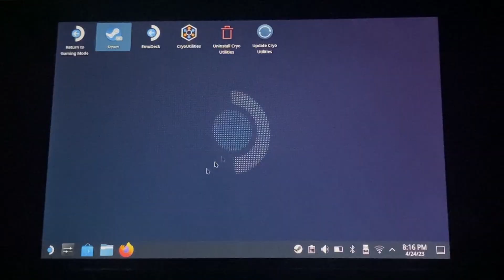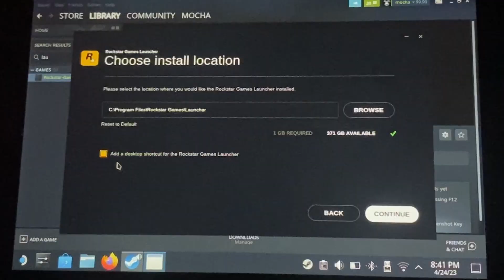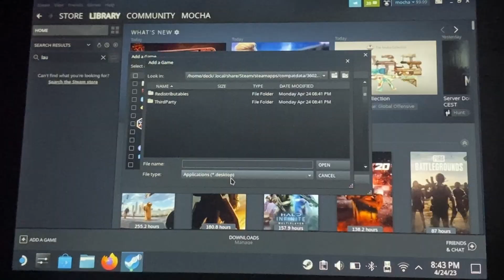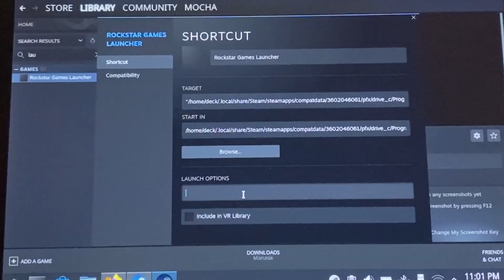RDR 2 on Steam Deck | Rockstar Games Launcher Version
How to play RDR 2 on Steam Deck using the Rockstar Games Launcher.
This also shows how to install the Rockstar Games Launcher onto the Steam Deck.

Intro 0:00 - 0:15
Proton Up 0:16 - 0:38
Install Rockstar Games Laucnher 0:39 - 2:54
Installing on SD Card 2:55 - 3:12
Launch Option 3:13 - 3:37
Outro & Suggestions 3:38 - 4:45